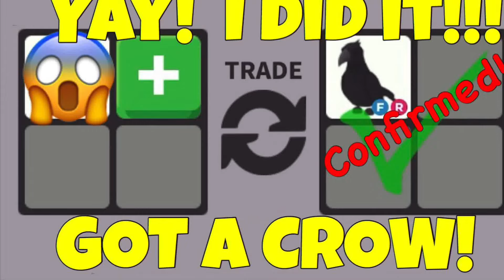YAY! I Did It! I Got A Crow! (W/F/L)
Yes!  I did it and I am adding a crow to my collection.  Please let me know below if this is a win, fair or lose.